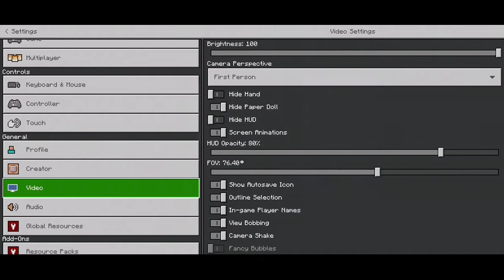UPDATE MINECRAFT BETA 1.17.0.58 || BUG FIX || FURNACE || NETHER PORTAL || STALAKTIT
Semua Gambar, Video, Editing, Thumbnail, Dibuat Oleh Dtzh!!
⚠️ DON'T REAPLOUDING ⚠️
(Saia Nyari Ide Susah Susah)
🏞️ Minecraft Yang Saia Pakai 🏞️
- Bedrock Edition
- Beta (Caves And Cliffs 1.17)
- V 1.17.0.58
- Link Dunluth : Pinned Comment

Tools
-Recorder 📽️

-Software Edit Mobile🦠
(Kinemaster)

-Thumbnail🐋
(Pixellab)

Hastag#